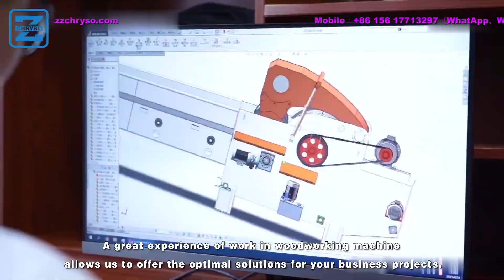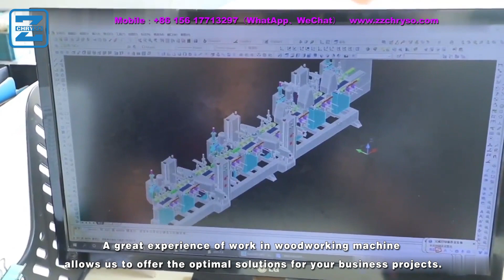Robotic arm nailing machine can customize various models and sizes of pallets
Please follow us to watch the production line of European type wood pallets.

The whole production line consists of block connecting machine, pallet nailing machine, rotating machine, branding machine, chamfering machine, turnover machine, automatic stacking machine and conveyor. This production line needs no more than two workers to operate. Moreover, customized services and machine configurations are all provided for our customers to meet different needs of automation.
Finally, the conveyor can carry 3 columns of pallets at most, then these finished pallets can be carried away by your forklift.
We’ve never stopped pursuing better quality, together with efficient work and low cost, your business will definitely grow with redoubled power.